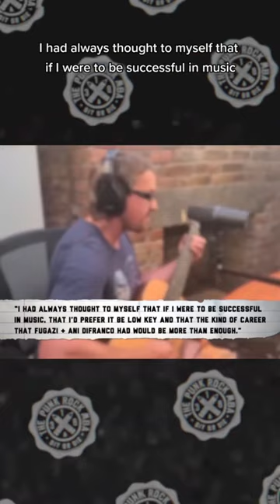What makes “Teenage Dirtbag” great?? (Wheatus)